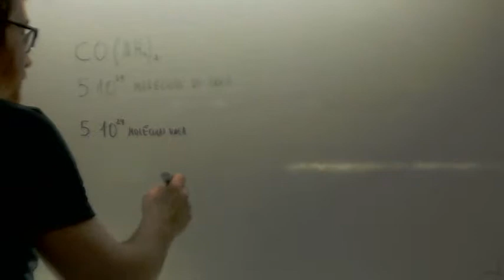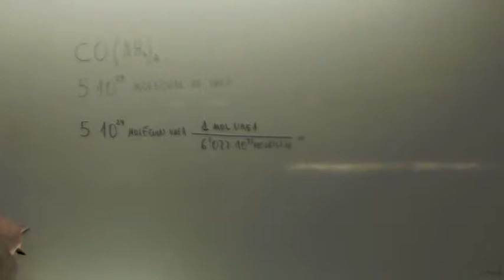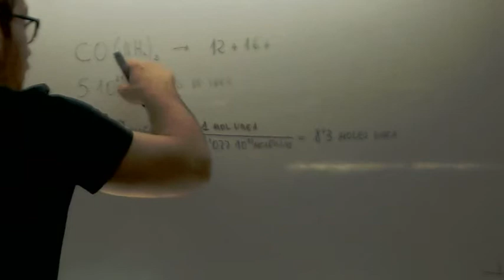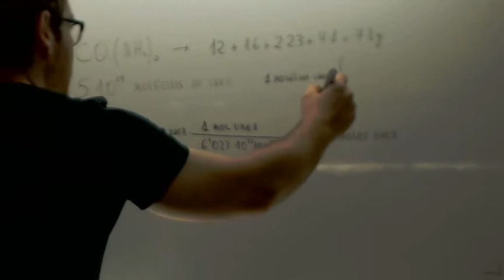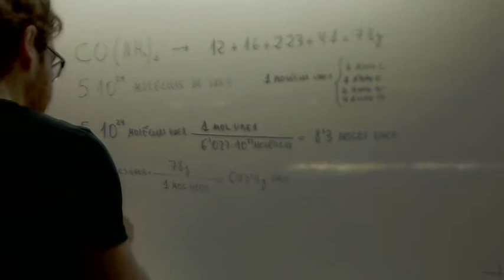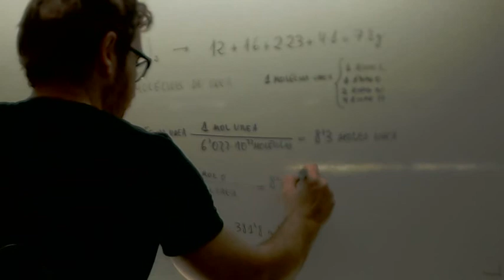Numero moles moleculas atomos Arsina Fisica y quimica 1º Bachillerato Academia Usero Estepona